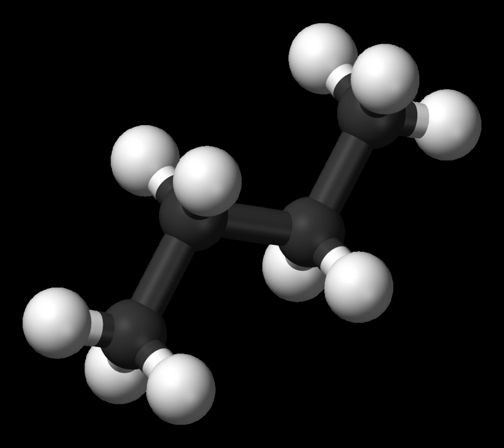Alkane stereochemistry | Wikipedia audio article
00:00:10 1 Conformation of alkane
00:03:32 2 Nomenclature
00:05:03 3 Special cases
00:05:38 4 See also

- Socrates

SUMMARY
Alkane stereochemistry concerns the stereochemistry of alkanes.
Alkane conformers are one of the subjects of alkane stereochemistry.